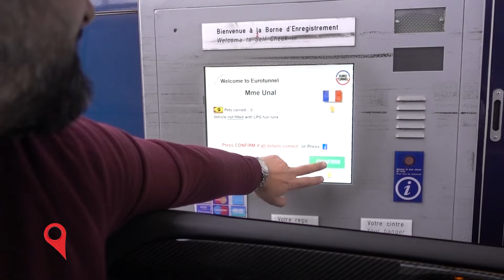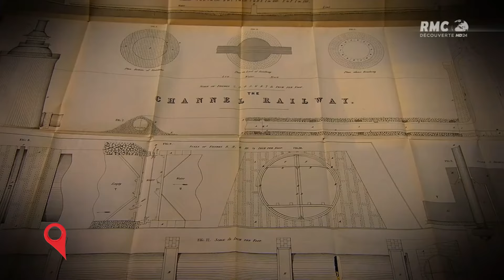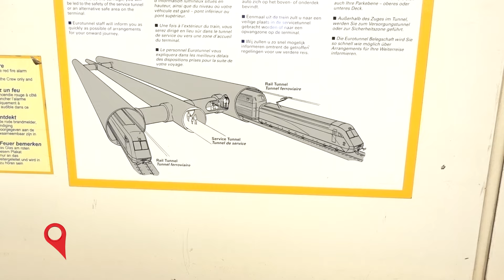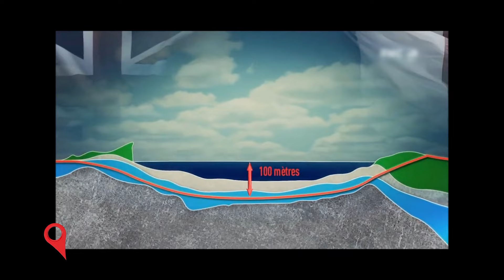Manş Tüneli / Brüksel-Londra Yolculuğu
Durmuş'un Rotası bu hafta kara yolu ile Brüksel'den Londra'ya Yolculuğu ve Manş Tünelini'ni sizler için ekranlara getiriyor.

Kara yolu ile Londra'ya nasıl gidilir? Yolda nelere dikkat edilir? Bunları Durmuş Ünal'ın sunumu ile izleyeceksiniz.

Fransa ve İngiltere'yi birbirine bağlayan Manş Tüneli'nin hikayesini ve Tünelle ilgili ilginç ve gerekli bilgileri Durmuş'un Rotası'nın bu bölümünde izleyebilirsiniz.